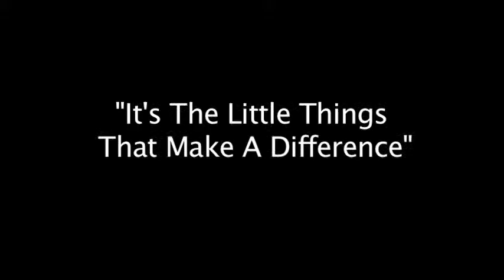PAG SFX - Sound Design 1.mov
Stephen G. Scott of Pinnacle Audio Group produces Sound Design for Film and TV. Pinnacle Audio Group creates realistic and exciting soundscapes taking the listener into the realm of fact and fantasy. Short but sweet example of sound design in action.